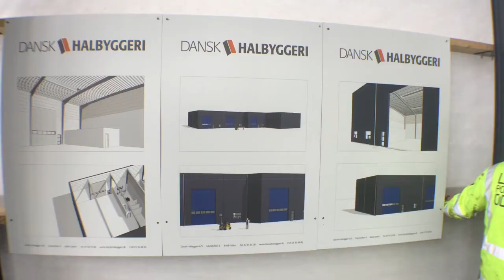Rejsegilde på Lindø